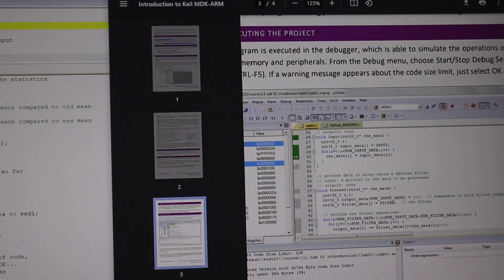If you're an ambitious engineering student, please watch this.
Aleks provides 4 important pieces of advice for getting the most out of your engineering education and ultimately life.

⏱️Timecodes ⏱️
0:00 - Intro
0:45 - Directed vs Undirected Ambition
2:19 - Stop worrying about your passion (so much)
4:36 - Focus on one thing
6:05 - Find ambitious friends
8:33 - Find your unfair advantage
11:31 - Conclusion
11:54 - Outro

Aleks Gornik’s mission is to help young and aspiring engineering students and graduates get the most out of their education and more importantly life.